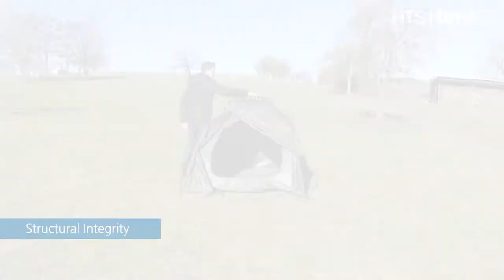Set-up of the New Mobile Quick Shelter by HTS TENTIQ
HTS TENTIQ demonstrating the set-up of the New Mobile Quick Shelter. A strong but quick and easy tent to set up and then dismantle and pack away when required. Fast, durable cover for 1 - 2 people.

Video Index:
Assembly 0:08
Structural Integrity 0:47
Taking Down 1:05
Details 1:48
Packing 1:59